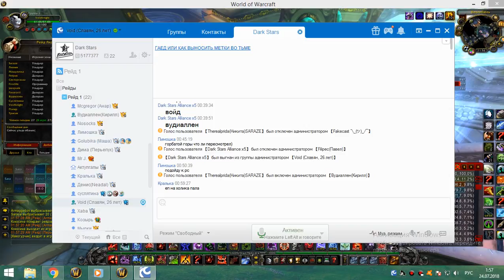3я часть 25 ульда 23 07 18